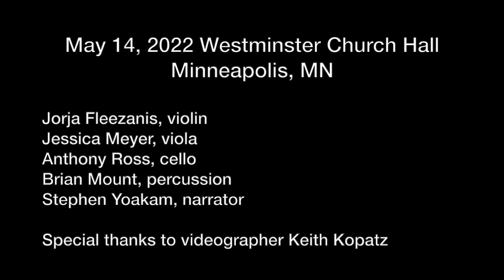Where You Love From by Jessica Meyer (World Premiere)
The Michael Steinberg and Jorja Fleezanis Fund Third Commission. World premiere artists: Stephen Yoakam, narrator, Jorja Fleezanis, violin, Anthony Ross, cello, Jessica Meyer, viola, Brian Mount, percussion.